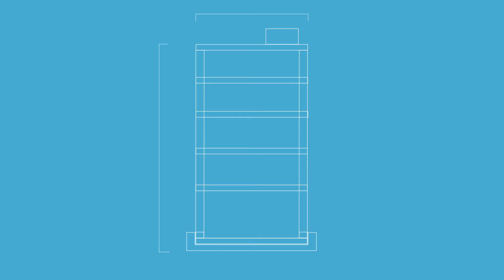What we do: Building Vibration Isolation Solutions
Vibration control solutions are used to support buildings and building structures in order to provide protection from low-frequency ground-borne noise and vibration generated from external sources such as underground railways for the entire life of the building.

As a proud British manufacturer, Farrat design and manufacture a comprehensive range of ever-improving standard and bespoke products; ranging from individual Acoustic Bearings through to complete Building Isolation Systems [BIS]